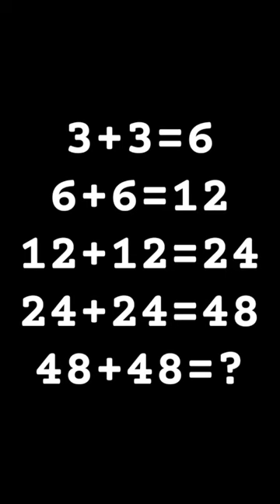question sarika short